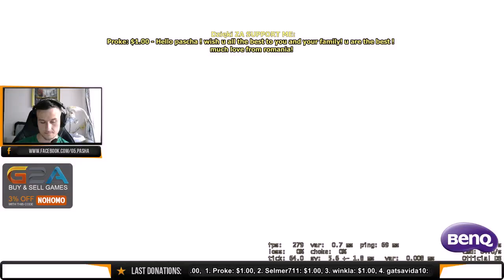PaszaBiceps Matchmaking #124 - izak,Olzeen,foxehh,kentah ( 2015 06 03 )